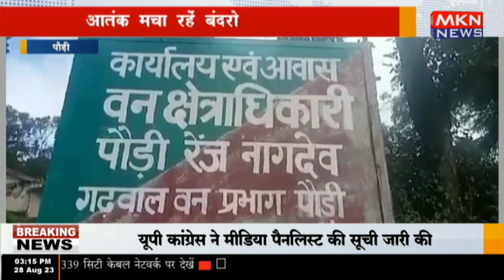पौड़ी -आतंक मचा रहें बंदरो को पकड़ा